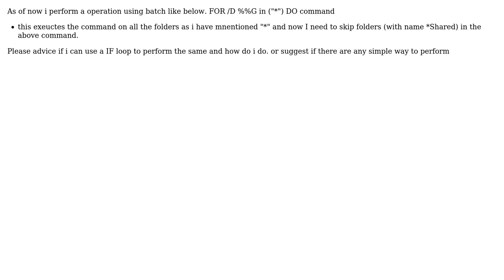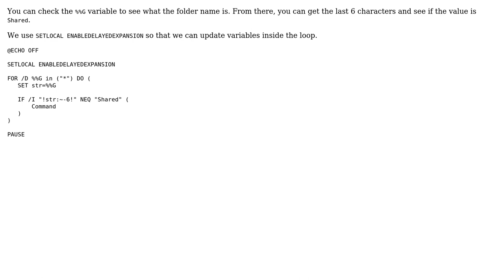Using If condition in For loop in batch (2 Solutions!!)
Using If condition in For loop in batch

With thanks & praise to God, and with thanks to the many people who have made this project possible! | Content (except music & images) licensed under CC BY-SA | Music | Images & others | With thanks to user user1515853 user LittleBobbyTables - Au Revoir user dbenham and the Stack Exchange Network Trademarks are property of their respective owners. You are responsible for your own actions.